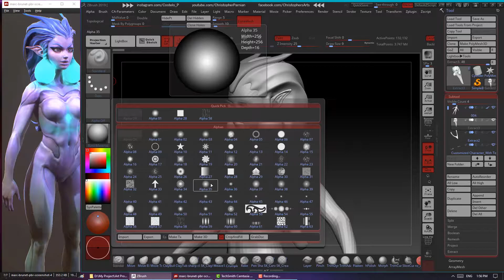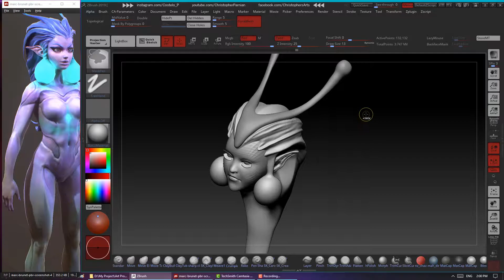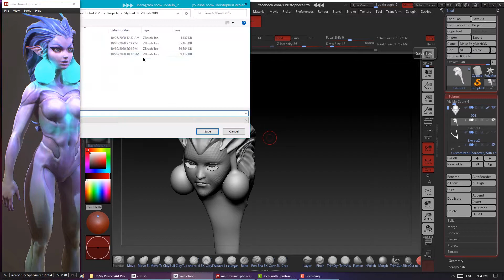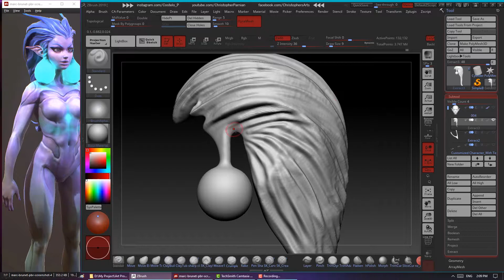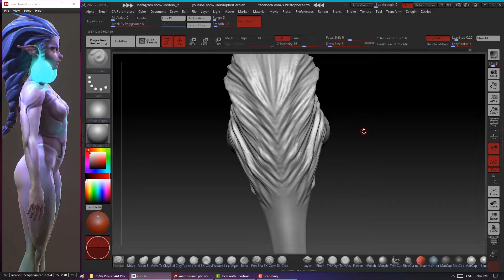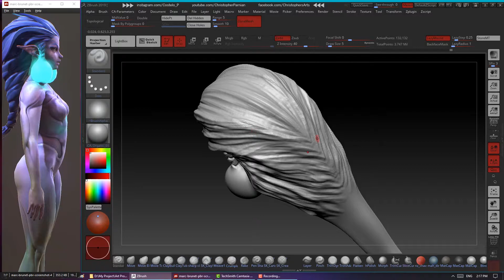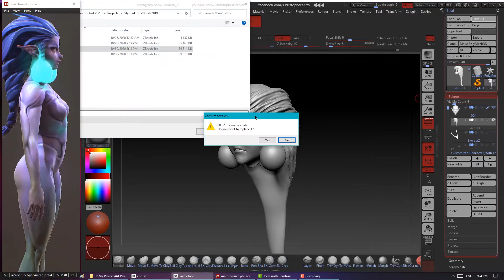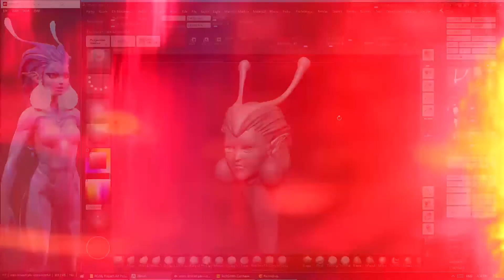Deforming and Sculpting Character in ZBrush Part 02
Hi, what's up?
This tutorial it's not a step-by-step tutorial for beginners. I am just showing my daily progress that how I deform and sculpt a character based on a concept using Pixologic ZBrush 2019. I hope you will enjoy it, Cheers. :)

Much love, best regards.
Christopher Parnian

© This video can't be reuploaded to YouTube without my permission.